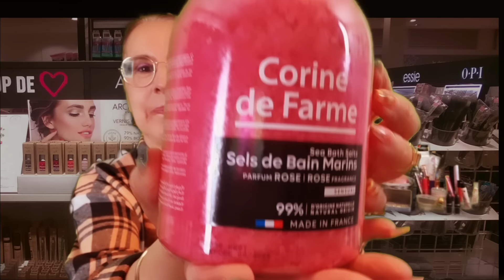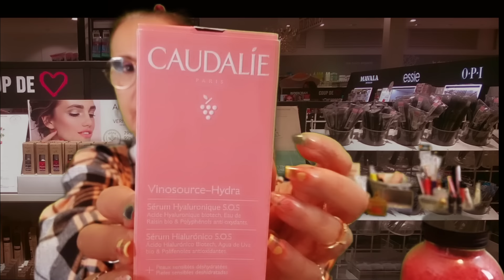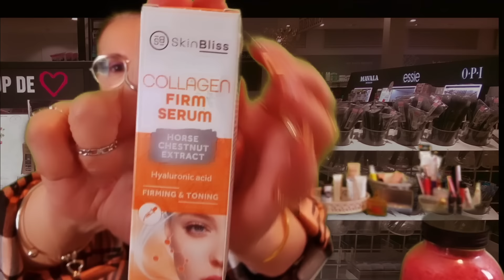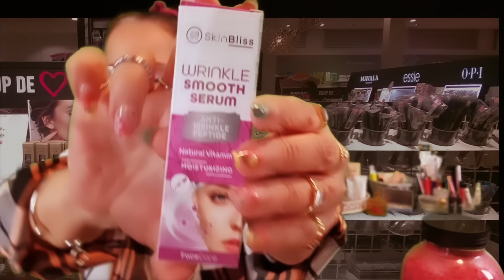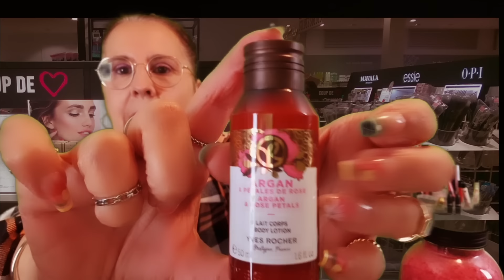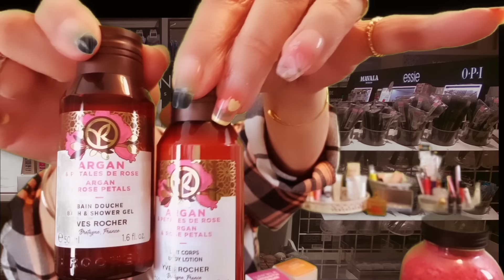Asmr français Rôleplay ""Vendeuse de produits cosmétiques "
Asmr français Rôleplay
"Vendeuse de produits cosmétiques "